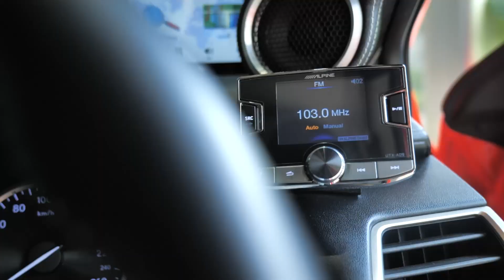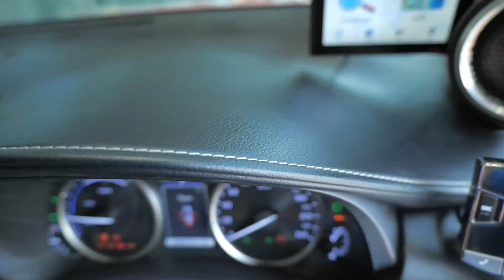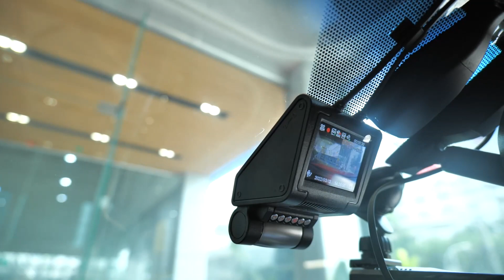LEXUS NX300 จัดชุดใหญ่ทั้งคัน เสียงระดับ Hi-Res | Natty Review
LEXUS NX300 เพิ่ม Front ตัวจิ๋ว แต่แจ๋วเพราะสามารถให้เสียงได้ถึงระดับ Hi-Res เติมความแน่นด้วยแอมป์ถึง 4 ตัว ใช้ขับลำโพงถึง 11 ดอก จัดฟังก์ชั่นรอบคัน เฉียบคมทุกงานติดตั้ง

Rocket Team 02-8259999 ,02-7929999, 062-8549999